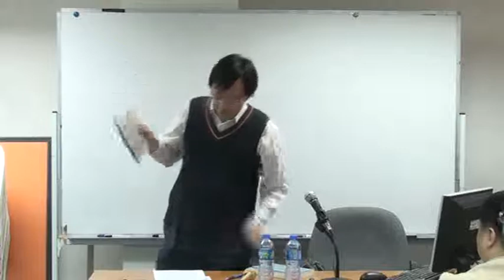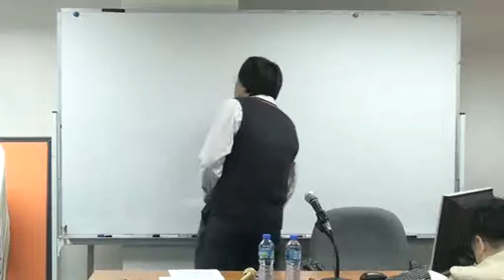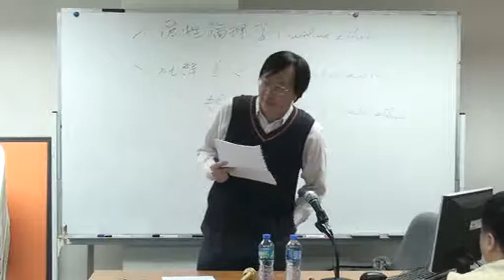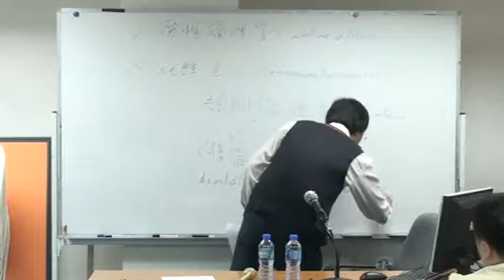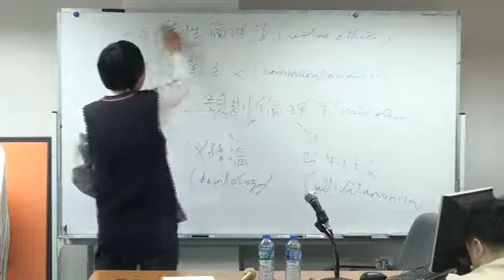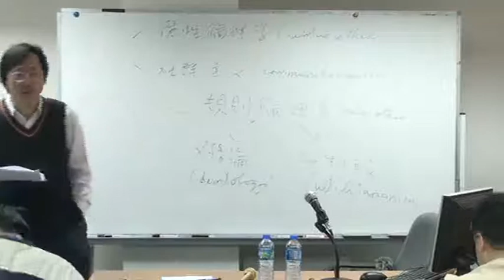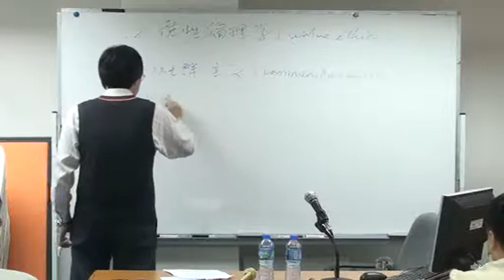德性倫理學及社群主義思想 clip0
二 Ｏ 一 二 年 度 春 季 中 西 人 文 文 化 學 術 活 動
香 港 人 文 哲 學 會 主 辦
中 西 哲 學 講 座（ 系 列 二 十 八 ）
第 一 講
講 題 ： 從 《 德 性 之 後 》 看 麥 金 太 爾 的 德 性 倫 理 學 及 社 群 主 義 思 想
講 者 ： 劉 桂 標 博 士 （ 香 港 人 文 哲 學 會 理 事 長 兼 課 程 部 主 任 、 香 港 中 文 大 學 哲 學 系 兼 任 助 理 教 授 ）
日 期 ： 2 0 1 2 年 2 月 4 日 星 期 六
時 間 ： 下 午 3 時 半 至 5 時 半